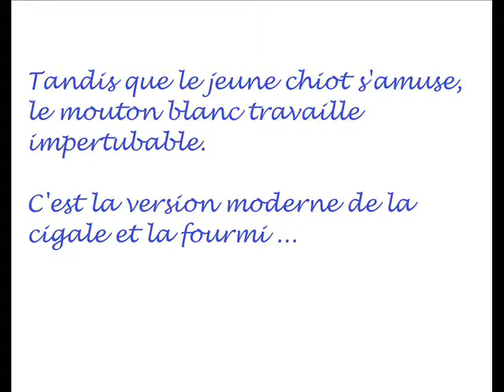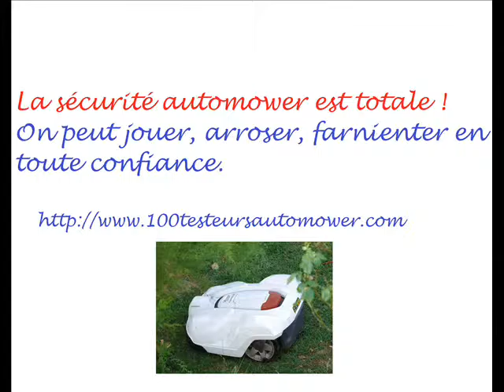Automower mon robot fait la fourmi et mon chiot la cigale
Cette vidéo humoristique montre toute la sécurité imaginée par Husqvarna.
Les animaux ne s'y trompent pas et jouent en toute confiance.
Le gazon a repris un peu de couleur après la forte sécheresse.